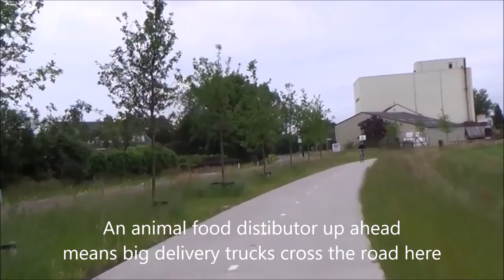A new cycling connection between Leusden and Achterveld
I rode my clunky old transport bike from Leusden to Achterveld in the Netherlands, to film the new concrete cyclepath that was made in 2014. All in all a very good track, with some minor flaws. Location